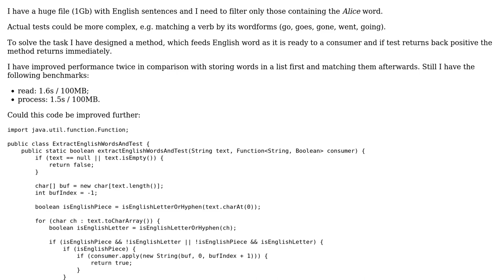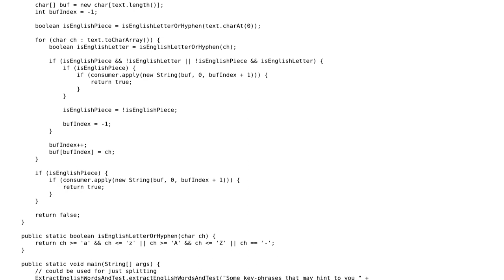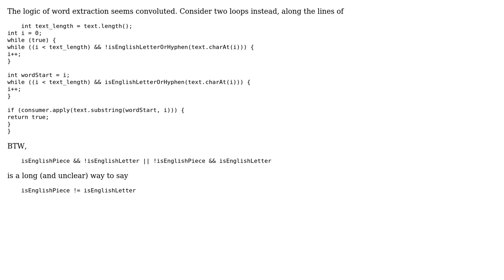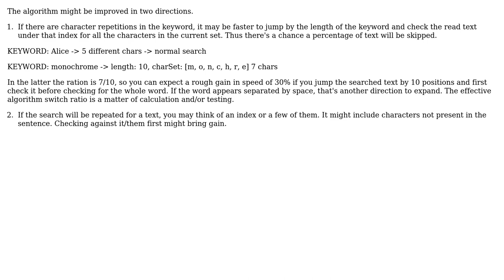Code Review: Analyze huge set of sentences for word presence (2 Solutions!!)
Code Review: Analyze huge set of sentences for word presence

With thanks & praise to God, and with thanks to the many people who have made this project possible! | Content (except music & images) licensed under CC BY-SA | Music | Images & others | With thanks to user vnp user Denis Kulagin and the Stack Exchange Network Trademarks are property of their respective owners. You are responsible for your own actions.